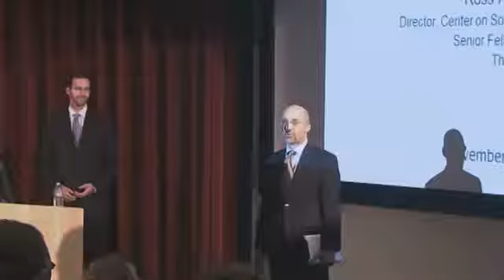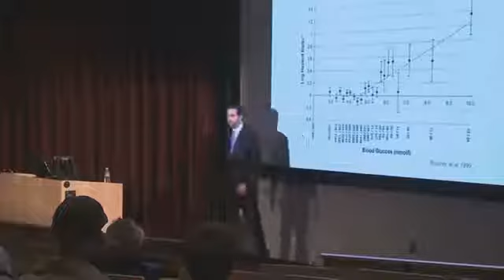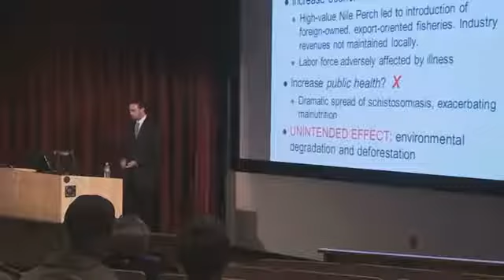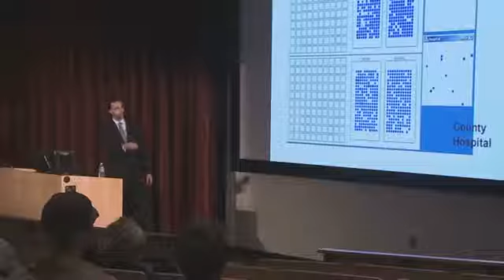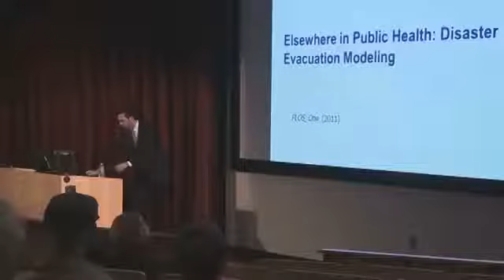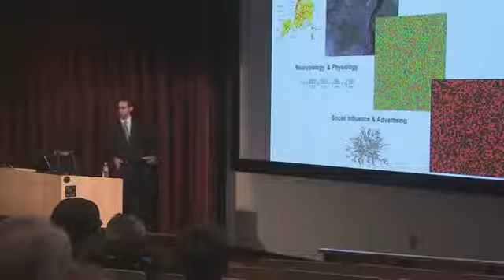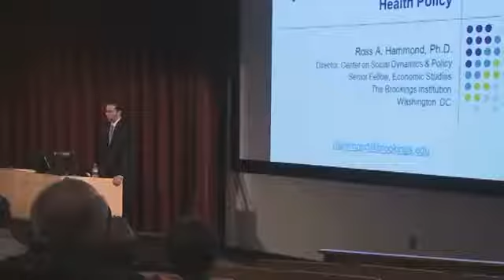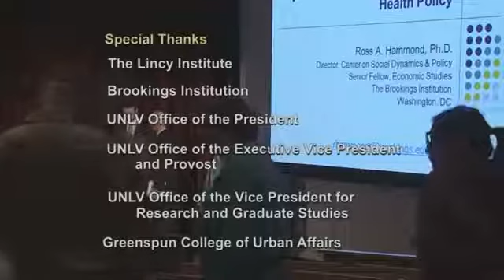"New Approaches to Understanding and Managing..." by Ross Hammond - November 27, 2012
Fall 2012 Brookings Scholar Lecture Series

"New Approaches to Understanding and Managing Social Dynamics and Public Policy"

Speaker: Ross Hammond, Brookings Institution, Senior Fellow, Economic Studies, Director - Center on Social Dynamics and Policy,

Abstract: Complex social dynamics drive our economic, political, and public health systems, and understanding these dynamics can be critical for designing effective public policies. Advanced computational modeling is increasingly used at the national level to craft responses to complex public health challenges facing our society, including obesity, infectious disease pandemics, and widening health disparities. This presentation includes an introduction to these novel computational methods and an overview of several recent research studies from the National Collaborative on Childhood Obesity Research (NCCOR) and Models of Infectious Disease Agent Study (MIDAS) networks, which have both been cited by the Department of Health and Human Services for their innovation and contributions to the nation’s health. Applications to other policy questions will also be discussed.